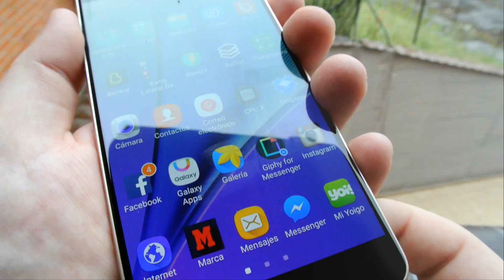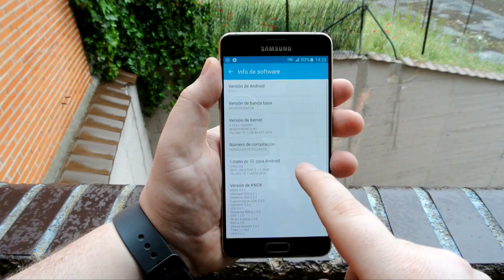Samsung Galaxy A5 2016, review en español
Te traemos el exponente de Samsung para la gama media premium, el Galaxy A5 2016. No os perdáis nuestro review en español.

Compra Samsung Galaxy A5 2016 oro
Compra Samsung Galaxy A5 2016 blanco
Compra Samsung Galaxy A5 2016 negro